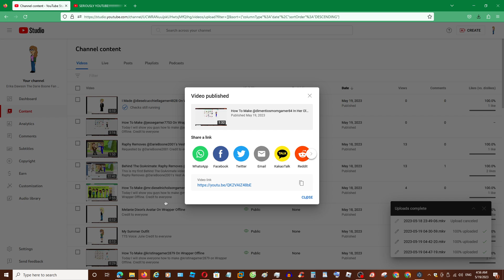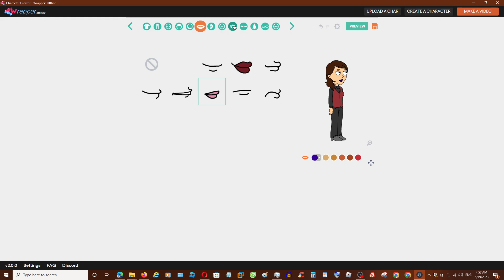How To Make @AinsleyHigdon580 On Wrapper Offline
Today I will show you guys how to make @AinsleyHigdon580 on Wrapper Offline.